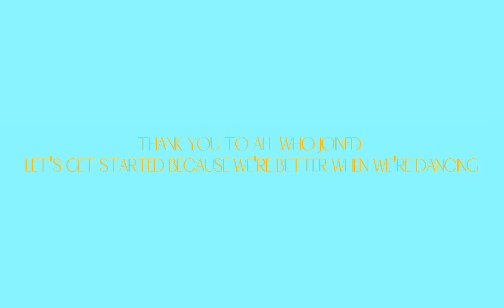Completed better when I'm dancing MEP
part 1 @gachajc8453

part 2 @gachajc8453

part 3 @StardustGlimmerOG

part 4 @StardustGlimmerOG

part 5 @I_am_Emma_hello

part 6 @I_am_Emma_hello

part 7 @I_am_Emma_hello

part 8 @rextr-cllector4561

part 9 Essy•#1839

part 10 @rextr-cllector4561

part 11 @C.CISNOTHERE

part 12 @Daribdabest

part 13 @-LocalGinger-

part 14 @-LocalGinger-

part 15 @She-RaGod

part 16  @She-RaGod

part 17 @She-RaGod

part 18 @StardustGlimmerOG

part 20 @Daribdabest